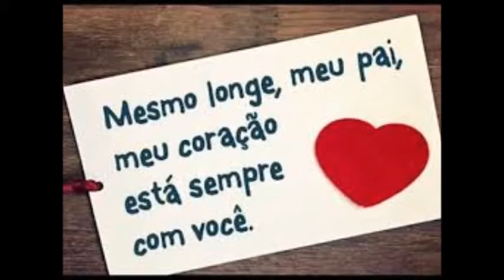قل لابيك هذه الكلمات - Tell your father these words - 告诉你的父亲这些话 - Расскажи своему отцу эти слова -